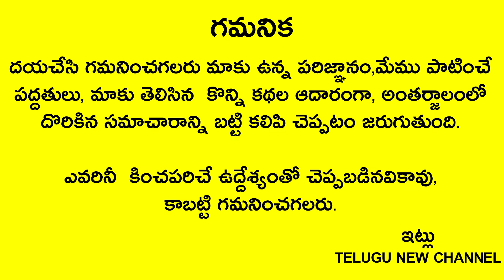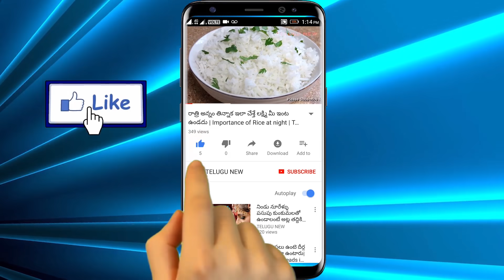రేపే జ్యేష్ట పౌర్ణమి స్నానం చేసేటప్పుడు ఈ ఒక్క మాట అనుకోండి కోట్లకు అధిపతులవుతారు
Telugu New